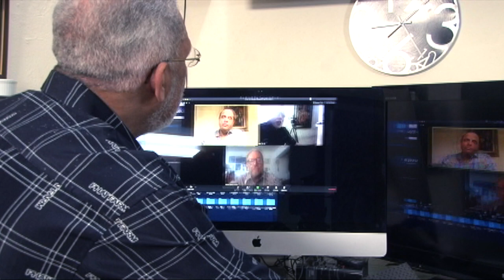FEDERICO DUVAL | FUERZA DEL PUEBLO | MANUEL CRESPO | 1ra. Parte | PEÑA DE TO'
Nuestro invitado de la semana el Lic. Manuel Crespo, delegado político de la Fuerza del Pueblo en la JCE.